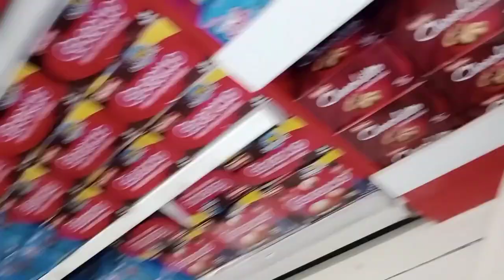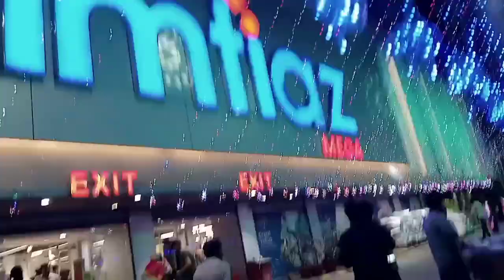Ramadan shopping 🛒||Shaheer Daily vlog||preparation for iftar party||S 4 shaheer03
GRAND WEDDING CELEBRATION 😍 finally sab hua complete ❤️

online work available here
work from home
if anyone wants so comment me yes
I will show you details through WhatsApp.

Ramadan grocery shopping vlog 2024
Ramadan grocery shopping vlog sistrology
Ramadan grocery shopping list
iftar party vlog
iftar party preparation
iftar party 2024 preparation vlog
daily vlog